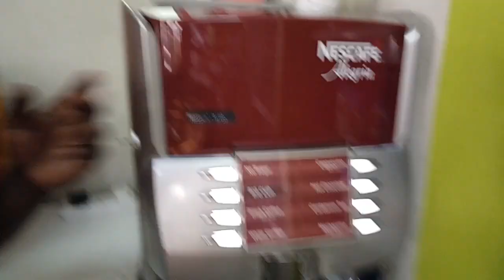Let's share how February 2023 is making me busy